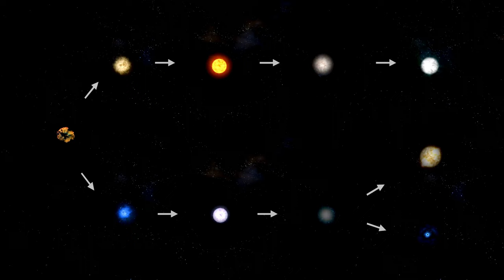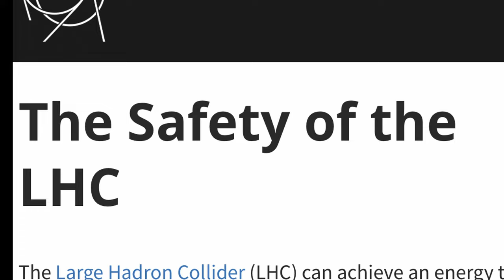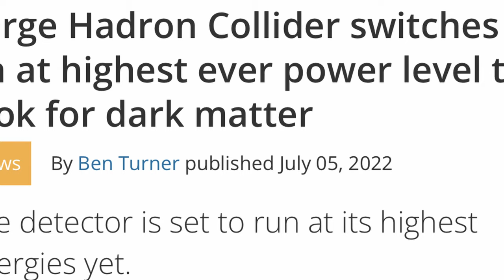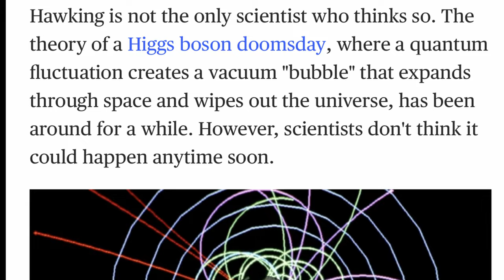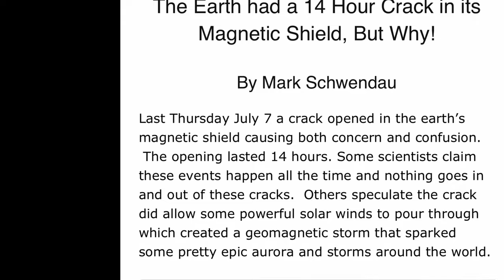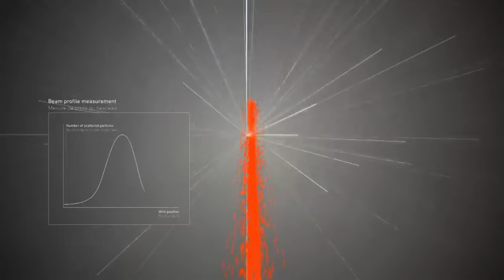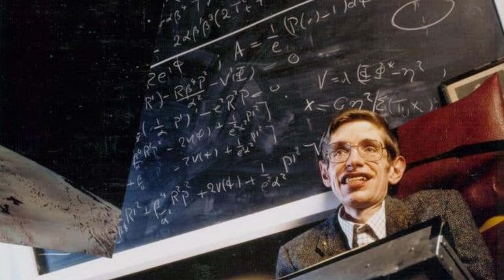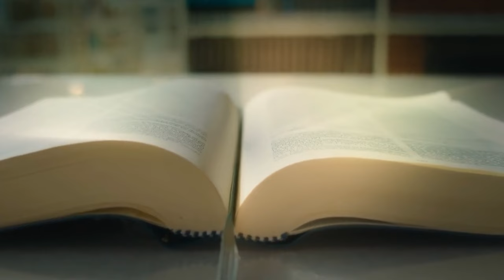IS CERN THE ENDING OF US ALL?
In this video, I dive into the heart of CERN and its experiments that have sparked fears of black hole creation. I'll take you through what CERN does, the science behind it, and how it impacts our understanding of the universe.

We'll also tackle the myths and reveal the truth about the risks. What are your thoughts on CERN and the possibility of black holes? Share your views in the comments below.

🌌 Awe-Inspiring Beginnings:
Join us as we kick off our journey into the world of CERN, where we'll delve into the organization's awe-inspiring headquarters and the dedicated scientists behind groundbreaking research.

🕰️ CERN's Birth and Evolution:
Travel back to 1954 and witness the birth of CERN in the picturesque setting near Geneva, Switzerland. Explore the early years and the organization's growth into a global collaborative effort involving 23 nations.

🌍 Global Cooperation:
Discover the power of global cooperation as we showcase CERN's diverse member states and scientists working together to push the boundaries of human knowledge.

🔍 Conspiracy Theories Emerge:
As we delve into the creation of CERN's Large Hadron Collider (LHC), we'll also uncover the conspiracy theories that emerged, fueled by fears of doomsday scenarios.

💥 Doomsday Predictions:
Explore the doomsday scenarios that emerged, including concerns about microscopic black holes swallowing the planet, and let's separate fact from fiction.

🌌 Nature's Experiments:
Learn how CERN's experiments align with natural phenomena like cosmic rays, emphasizing their safety and dismissing doomsday fears.

🌌 Significance of Black Hole Creation:
Discover the significance of black hole creation at the LHC and its potential to reveal hidden dimensions, reshaping our understanding of the universe.

🔮 CERN's Achievements:
While debunking safety concerns, we'll highlight CERN's remarkable achievements, including the discovery of the Higgs boson and its impact on the digital world.

🌐 CERN's Global Network:
Explore CERN's role in fostering international collaboration beyond politics, inspiring future generations of scientists.

👁️ Unmasking Conspiracy Theories:
Dive into intriguing conspiracy theories surrounding CERN, such as the Mandela Effect and its alleged connection to rifts in reality.

🔍 Debunking the Mandela Effect:
Learn how mainstream science dismisses the idea that CERN is responsible for the Mandela Effect, attributing it to memory errors.

🔒 Safety Protocols:
Unveil the rigorous safety protocols at CERN, ensuring the safety of scientists and the planet.

🌱 Environmental Initiatives:
Discover CERN's commitment to sustainability and eco-friendly practices, reducing its environmental footprint.

🌟 Cultural Impact:
Explore how CERN has influenced popular culture, movies, books, and art.

🚀 CERN's Future Endeavors:
Get a glimpse of CERN's exciting future, including LHC upgrades and new experiments.

🌟 The Spirit of Discovery:
In closing, CERN stands as a beacon of human curiosity, inspiring us to explore the universe's mysteries while enriching our understanding of the world.

🔗 Support Our Journey:
- Sources and Information: Dive deeper into the wealth of knowledge that fueled this journey.

🎵 Soundtrack by:
prod. puhf

Scott Buckley

Co.Ag

David Fesilyan

🔥 Unveil the Mysteries of CERN: Explore the nexus of science, conspiracy theories, and human curiosity.

This video is about What CERN Really Does: Black Hole Fears Explained. But It also covers the following topics:

Large Hadron Collider Facts
Are Black Holes Dangerous
CERN Conspiracy Theories Debunked

Video Title:   What CERN Really Does: Black Hole Fears Explained! | Mikael Cross

🔔Join Mikael Cross's truth-seekers on CrossTV! Explore paranormal, conspiracies, and mysteries.